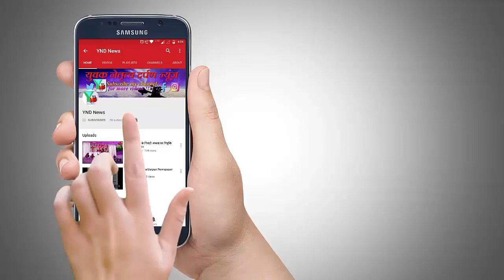अटल बिहारी वाजपेयी जी के जयंती पे 15 सालों से आयोजीत किया जाता है रक्त दान शिविर